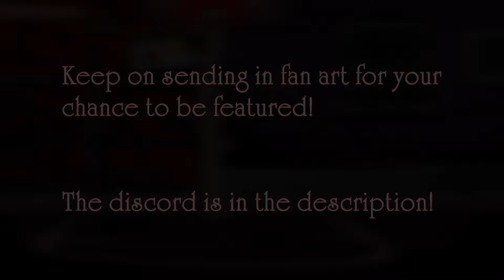FUNKIN' HELLBEATS CORRUPTION - Fallen Angels: Shachath - Pico and Darnell Verse 2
After Pico and Darnell encountered the new and improved 'Boyfriend', they were very naïve to believe that it was just a little disguise. Now that they are becoming 'one' like him, they have finally realised it's time to fight back. Will they free Boyfriend from the corruptions wrath, or will they fall victim just as quickly?

INSTRUMENTAL:
(coming soon)

Please do give feedback and stuff! It's always appreciated!

The Public NyaadiaUwU (And HB) Discord Server!